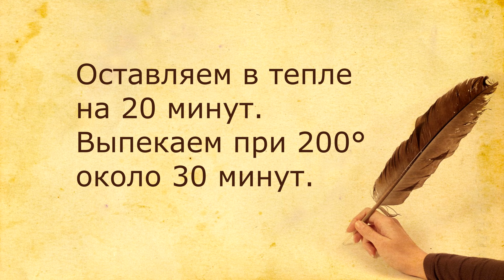Что ВНУТРИ? ЯРКИЕ булочки. Красивый рецепт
Яркие, ароматные, сладкие и нежные булочки хорошо подойдут к чаю. Отличный рецепт.

Ингредиенты:

80 миллилитров тёплой воды;

1 чайная ложка соли;

120 грамм сахара;

10 грамм дрожжей;

150 грамм тыквенного пюре;

100 грамм сливочного масла;

2 яйца;

500 грамм муки;

1 столовая ложка какао;

1 столовая ложка муки.